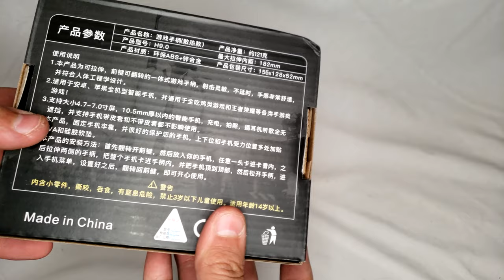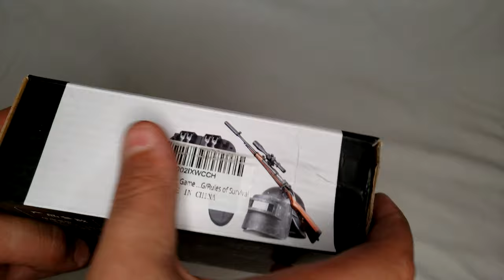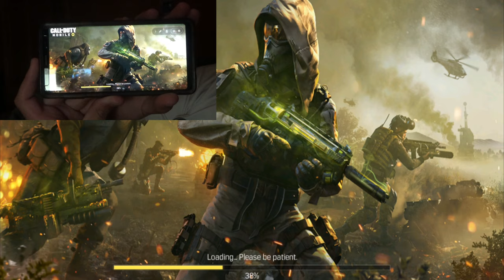EMISH Mobile Game Controller Gamepad Cooling Fan Unboxing And Review.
Best Mobile Controller
I could not find the battery amount but its around 500 I think
Recording Stuff:
Songs in this video
Neptune